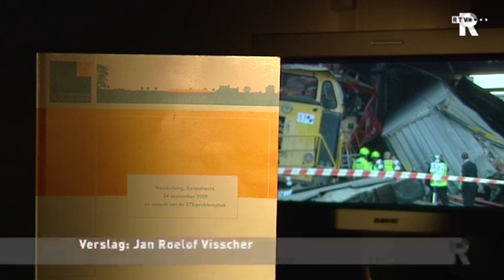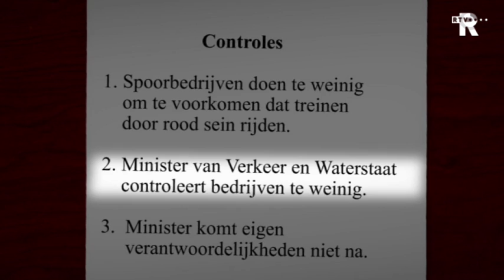Oppositie wil duidelijkheid over Prorail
De oppositiepartijen PvdA en SP in de Tweede Kamer willen van de nieuwe minister van Verkeer en waterstaat weten of de verkeersleiding van Prorail voor het treinverkeer wel goed werkt. De PvdA en de SP zeggen dat als reactie op de conclusies van het voorlopige rapport van de Onderzoeksraad voor Veiligheid naar aanleiding van het treinongeluk bij Barendrecht. Gisteren onthulde RTV Rijnmond de belangrijkste conclusies uit dit nog geheime stuk